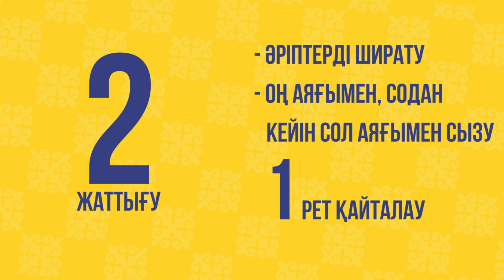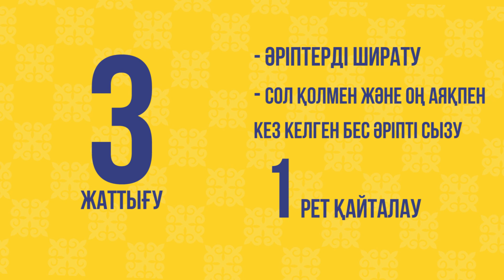«Футбол сабағы» сауат ашу жобасы. 2 сабақ